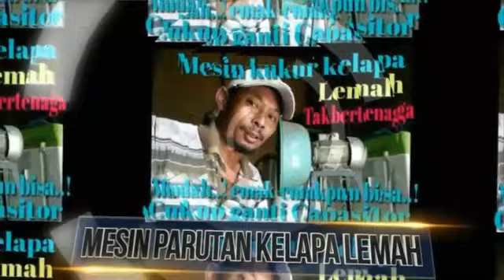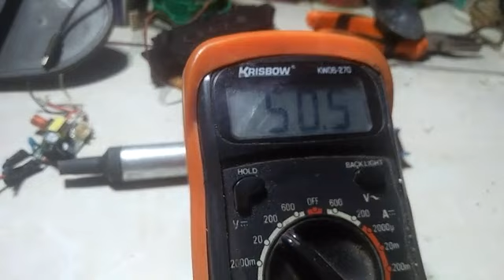CARA MUDAH MENGETES MESIN TV TAMPA TABUNG.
Cara mudah tes mesin tv tampa tabung,tapi kerusakannya bukan pada gambar,seperti vidio ini kerusakan mati total,selain cek tegangan kita bisa cek semburan polybag dgn abu rokok.
Semoga vidio ini bermanfaat jgn lupa SUBCRABE,LIKE ATAUPUN KOMEN.
SEKIAN DAN TRIMAKASIH.